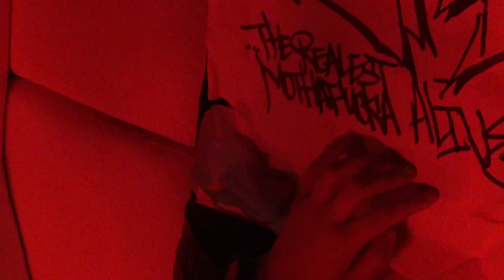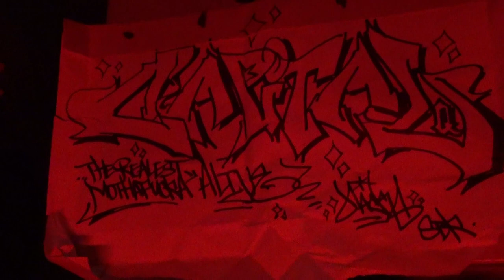CAPITAL Q by NAKS SDK - Stompdown Killaz